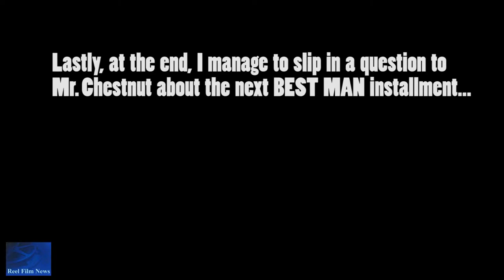SDCC 2014 EXCLUSIVE: The Cast & Crew of TNT's LEGENDS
During San Diego Comic Con 2014, RFN's Brandon Troy talks the with the cast & crew of TNT's "Legends."  Included among those interviewed are executive producer David Wilcox and actor Morris Chestnut.